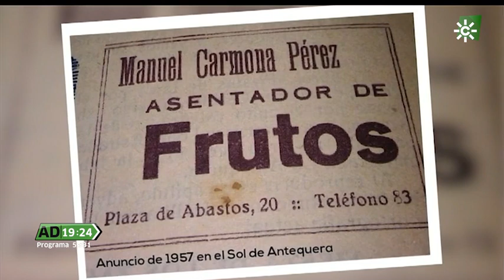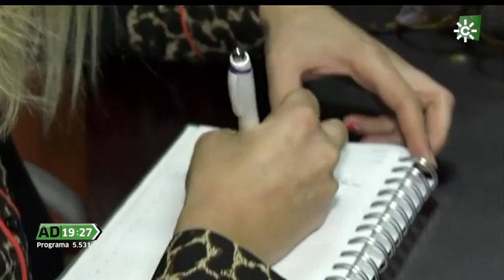ABASTHOSUR en Andalucía Directo ( Canal Sur Tv)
Programa de Andalucía Directo dedicado al centenario de nuestra empresa.